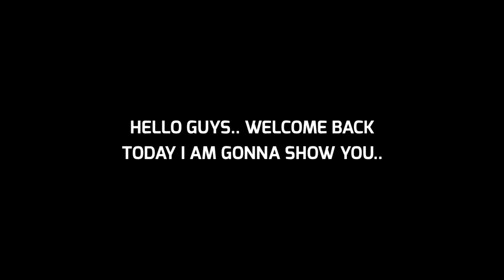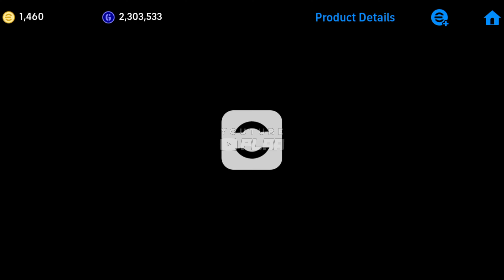Trick To Get 99 Rated V. Van Dijk From English League Selection Pack || eFootball 2024 Mobile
How To Get 99 Rated V. Van Dijk From English League Selection Pack || eFootball 2024 Mobile

Trick To Get 99 Rated E. Fernandez From English League Selection Pack || eFootball 2024 Mobile

How To Get 99 Rated E. Fernandez From English League Selection Pack || eFootball 2024 Mobile

Trick To Get 100 Rated E. Haaland From English League Selection Pack || eFootball 2024 Mobile

How To Get 100 Rated E. Haaland From English League Selection Pack || eFootball 2024 Mobile

Trick To Get English League Selection In eFootball 2024 Mobile